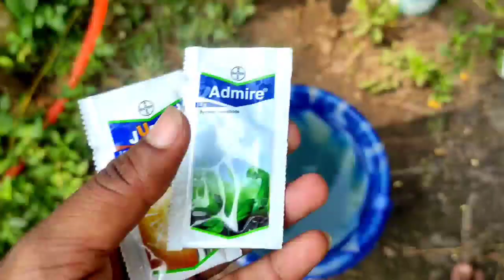Pata mudne ka problem ab nehi hoga / Leaf curl virus problem /pata mudne ka problem